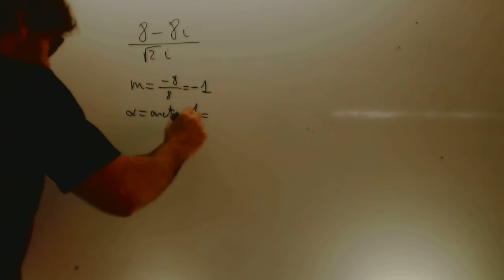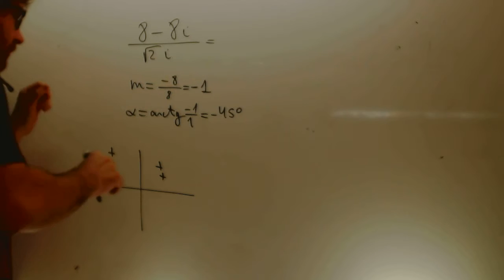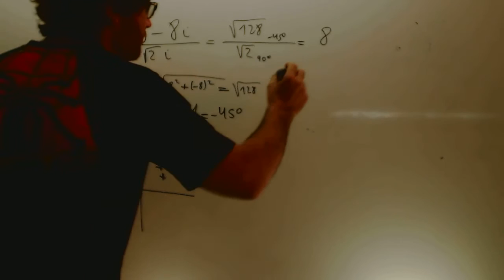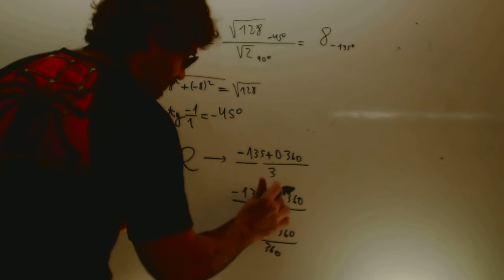Raiz cubica Numero complejo Matematicas 1achillrato Academia Usero Estepona